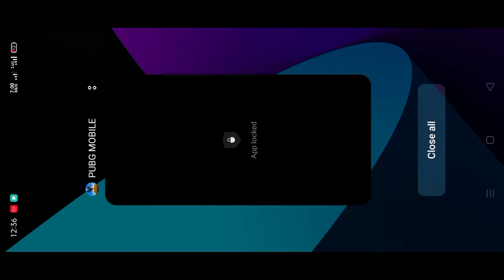Slowmo Glitch and 1 v 3 How I servive and win the match || Pubg mobile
I Hope u Guys enjoyed it❤️

Share it with ur frnds.

1 like = 1 ❤️

2 like = 2 ❤️

10 like= 10 ❤️

But

Previous Tier Ace

IGN ; LEGEND ZEESHAN

Tiktok ; Legend Zeeshan1419

My Device

Real Me C3

4 Fingers ; Starting Gyro

Better Device

Jazz cash

This videos is not hurt any one is just for fun and Entertaining so chill and Enjoying ❤️